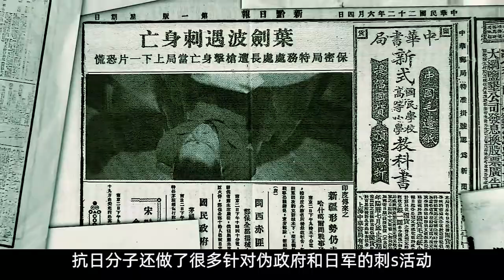周迅，李冰冰，蘇有朋被虐慘了